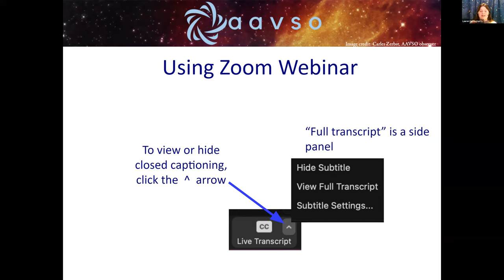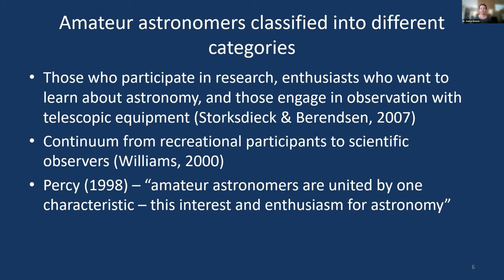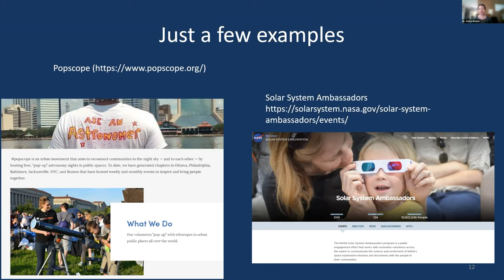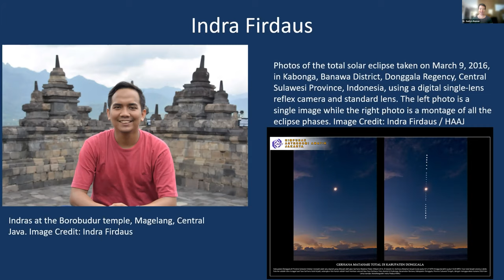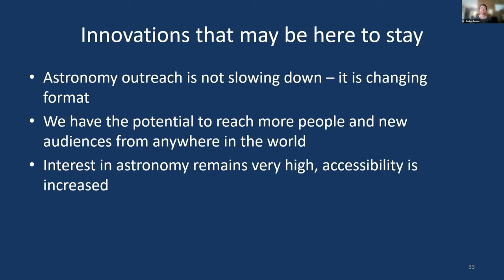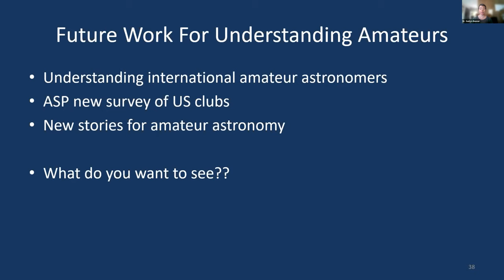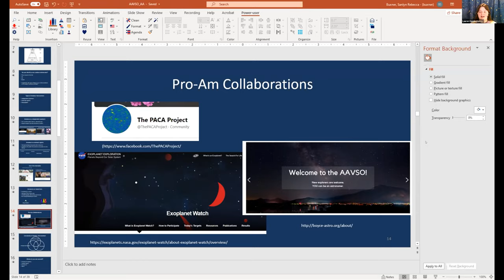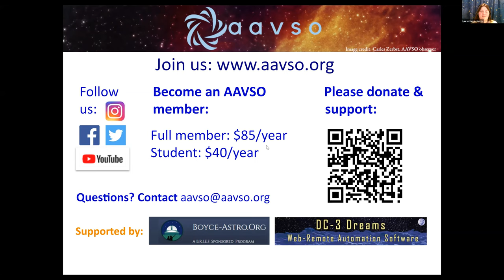AAVSO Webinar, with Dr. Sanlyn Buxner: Celebrating Amateur Astronomers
Originally broadcast on July 10, 2021. Dr. Sanlyn Buxner is a Senior Research Scientist and Senior Education and Communications Specialist at the Planetary Science Institute, and is a professor at the University of Arizona.

Astronomy continues to capture the imagination of individuals across the world. Public engagement is supported and facilitated by a large community of amateur astronomers who not only engage in their personal interests, but provide outreach and engage in important research activities. Dr. Buxner highlights the importance of the work done by volunteers of the AAVSO and other organizations, through interviews with 53 individuals from across the spectrum of amateur astronomy. The findings reveal the complexity of how amateur astronomers engage as independent explorers, outreach agents, and researchers. Dr. Buxner also discusses how the field is working to enhance diversity, and innovations that occurred as a result of the worldwide lockdown due to COVID.

Explore AAVSO and how YOU can make a valuable contribution to science by visiting us at aavso.org